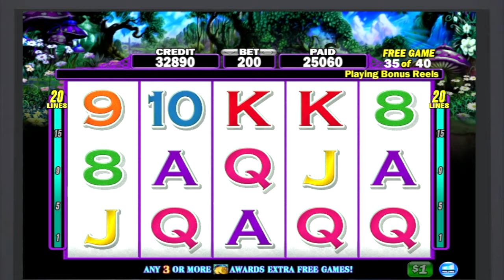★★JACKPOT HANDPAY★★$200 BETS★★FOUNTAIN OF WISHES HIGH LIMIT SLOT MACHINE BUENO DINERO MUSEUM SLOTS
★★JACKPOT HANDPAY★★$200 BETS★★FOUNTAIN OF WISHES HIGH LIMIT SLOT MACHINE BUENO DINERO MUSEUM SLOTS IGT

I’M BACK!! DON"T FORGET TO SUBRSCRIBE AMIGOS

Filmed at Buenodineromuseum in Arizona